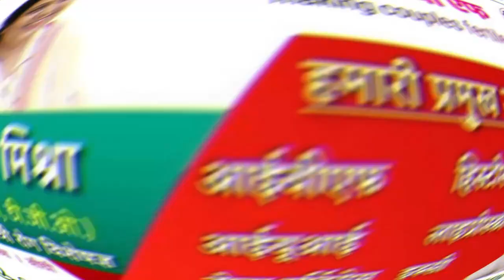MP बीजेपी के सामने कांग्रेस का नारा अपनी सीट बचाव पड़ोस की सीट जिताओ